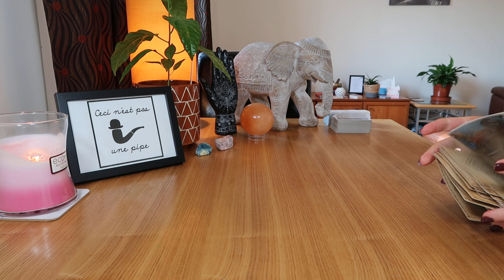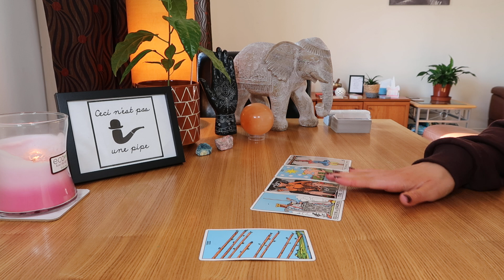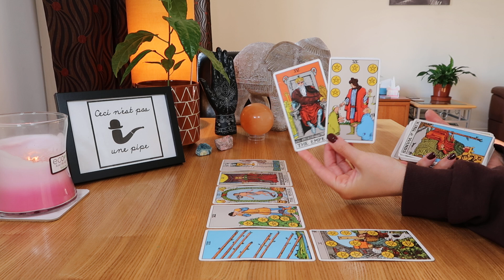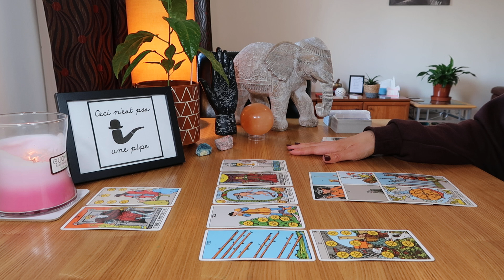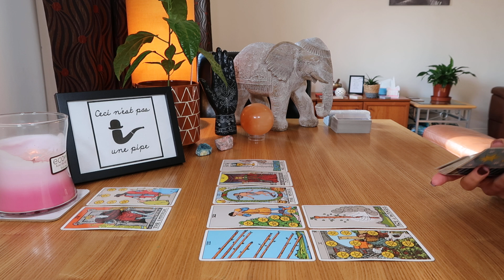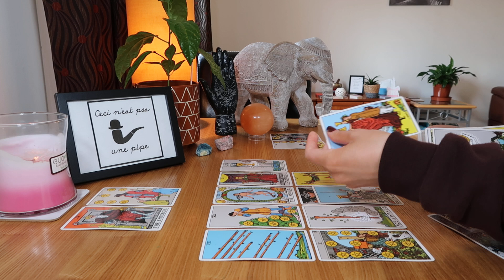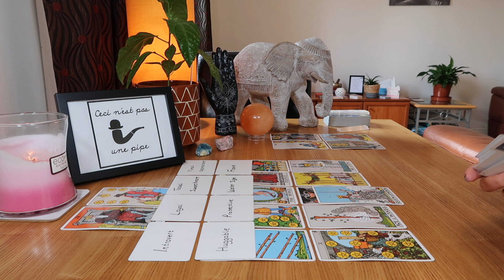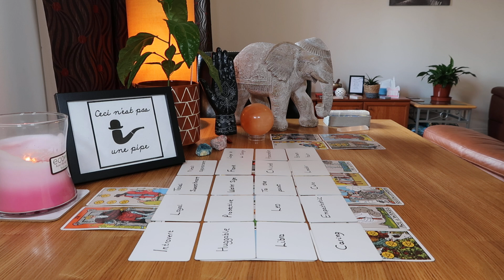♊🌹GEMINI~URE NEW PERSON IS LEAVING A KARMIC CONNECTION 2B WITH U~IT HAPPENS VERY FAST💑🏃‍♂️~OCTOBER22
♊🌹Gemini, you had to wait for this new love because you were healing ~ you would have sabotaged it otherwise. They are going to shower you with love and attention and it all happens very fast Gems, you might be a little overwhelmed! This new person is ending their own nasty karmic connection to be with you ~ this is a boss energy, they're going to be loyal and protective. They're a total sweetheart and they're going to treat you so well ~ get used to it because they're here to stay!